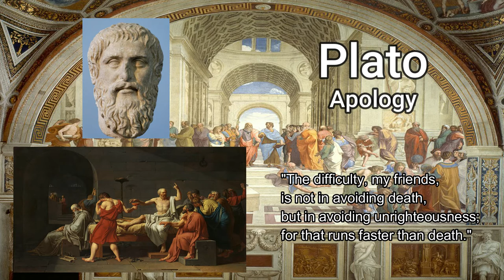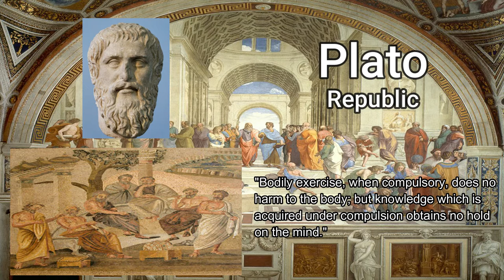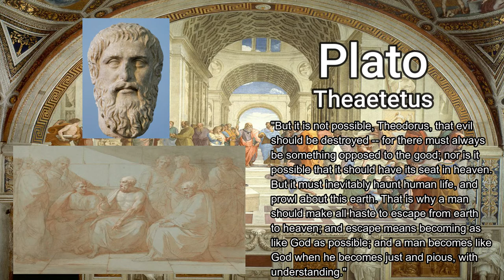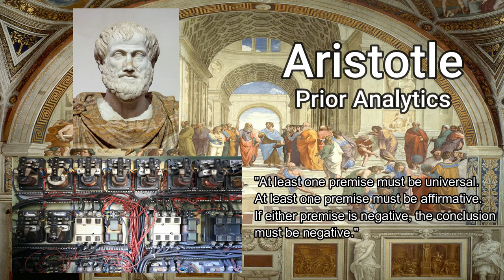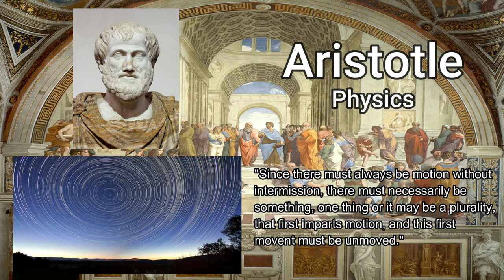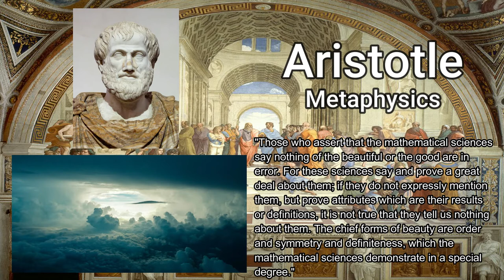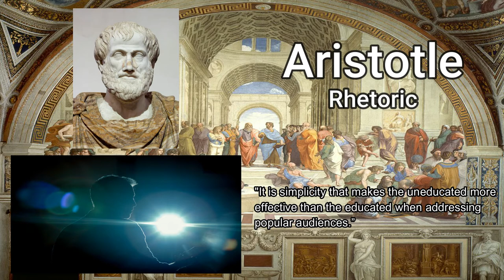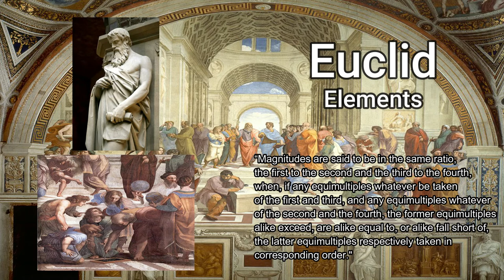A Liberal Arts Education: Year 1 - Part 2 The Academy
A Liberal Arts Education:
Year 1 - Part 2
The Academy

This list is based on the St. John’s College great books reading list.
PLATO (SOCRATES): Apology, Crito, Gorgias, Meno, Parmenides, Phaedo, Phaedrus, Symposium, Republic, Theaetetus, Sophist, Timaeus,
ARISTOTLE: Categories, On Interpretation, Prior Analytics, Posterior Analytics, Physics, On Generation and Corruption, On the Soul, On the Parts of Animals, On the Generation of Animals, Metaphysics, Nicomachean Ethics, Politics, Rhetoric, Poetics
EUCLID: Elements